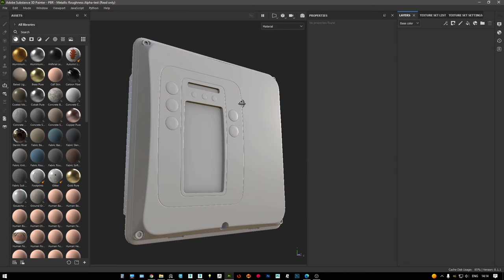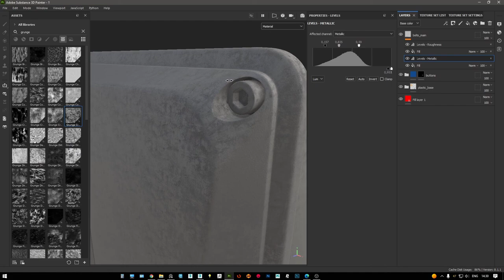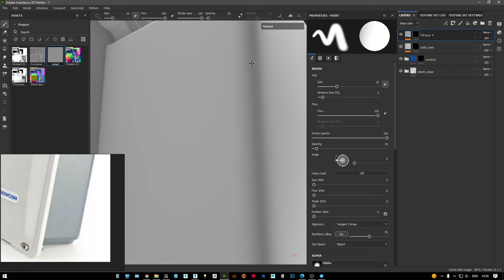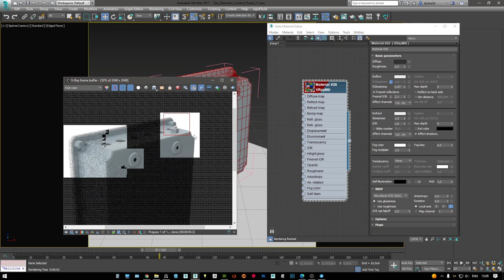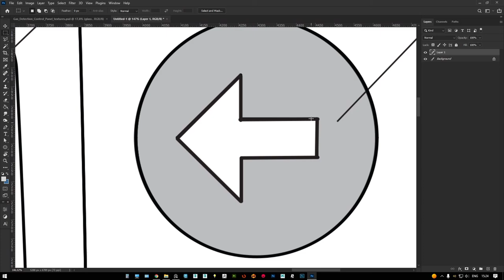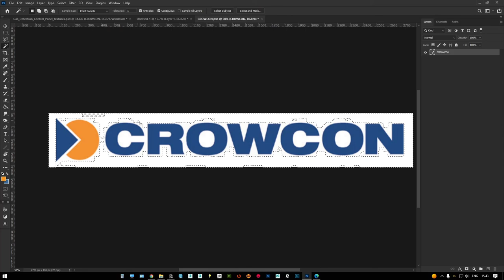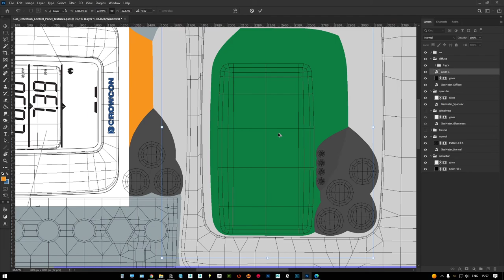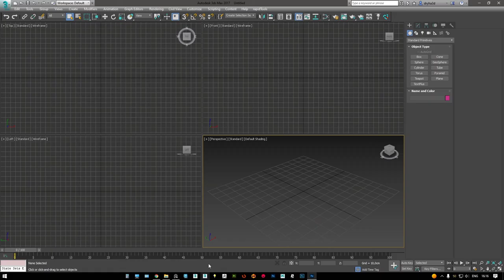Substance 3d painter Gas Detection Control Panel texturing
Texturing for 3d stocks.
3d painter, Photoshop, 3ds max-Vray